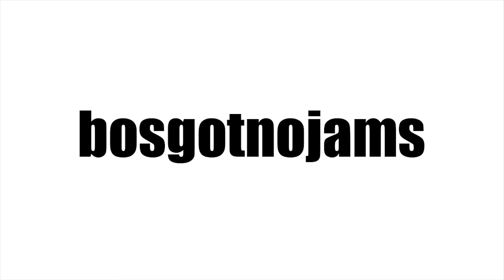Me?? a CHOREOGRAPHER????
so this a first so yeah yeah yeah

*I am just a random person shaking my booty in public because I have no more shame because YOLO*

Sunmi Siren idol challenge kpop in public dance kpop music love life cover likes views subscribers BTS bangtan boys bangtan sonyeondan 방탄소년단 philippines pinoy big hit entertainment filipino RM namjoon 김남준 Jin 김석진 Min Yoon Gi 슈가 Suga 민윤기 Jhope 제이홉 Hoseok 정호석 Park Jimin 지민 V 뷔 Taehyung 김태형 Jungkook 전 정국 Kpop 1theK 원더케이 loen 로엔 뮤비 티져 MV Teaser 신곡 new song 한류 hallyu ロエン ミュージック ミュージックビデオ ケーポップ 韓国の歌,アイドル 韓流,韓国,아이돌 idol SUNMI 선미 Siren 사이 CLC Hobgoblin dokebi CLC (씨엘씨) - 도깨비 yoojin seunghee sorn yujin elkie eunbin seungyeon yeeun